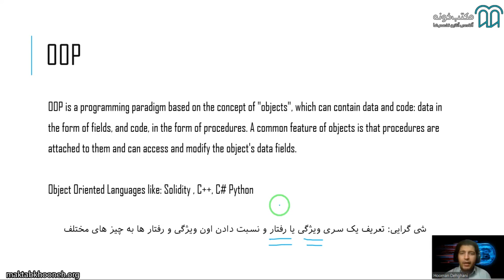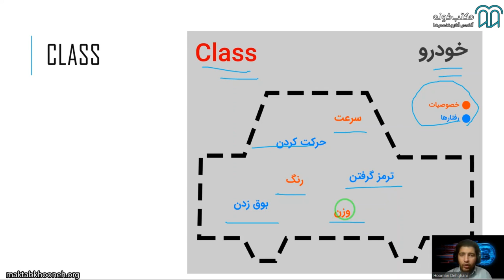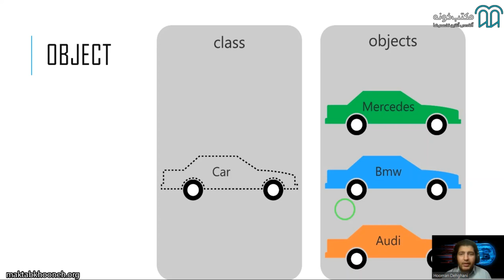آموزش سالیدیتی قسمت ۱۷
آموزش زبان برنامه‌نویسی سالیدیتی یکی از بهترین‌ترین دوره‌های آموزشی برای این زبان محبوب است. با استفاده از این زبان می‌توانیم در بستر بلاک‌چین اتریوم، ترون، اتریوم کلاسیک و بایننس اسمارت چین قرارداد هوشمند بنویسیم. همچنین با استفاده از مفاهیم این دوره آموزش سالیدیتی قادر خواهیم بود قراردادهای هوشمند، توکن‌ها، برنامه‌های غیرمتمرکز و NFTها را پیاده‌سازی کنیم.

استاد: هومن دهقانی

برای مشاهده آموزش آموزش سالیدیتی  در مکتب‌خونه از طریق لینک‌ زیر وارد شوید